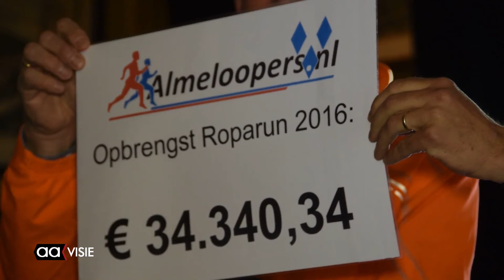Opbrengst roparun25 van Almeloopers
Ruim 34.000 euro hebben de Almeloopers binnengehaald voor het goede doel, de Roparun. In het pinksterweekend liepen acht lopers van Hamburg naar Rotterdam met een team van fietsers, begeleiders, fysiotherapeuten en chauffeurs.

Dit weekend werd het voorlopige eindbedrag van de Almelose groep bekendgemaakt, precies 34.034,34 euro. Dat is een fors bedrag ook ten aanzien van de andere groepen. Het gemiddeld ligt rond de 15.000. In de video de onthulling van het bedrag.